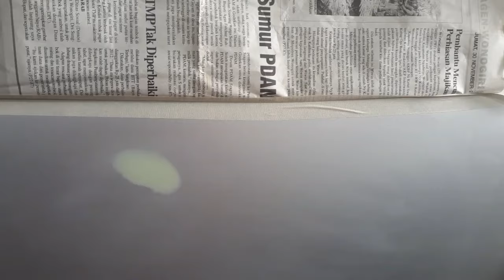cara cat nyisip pasti bisa@oprek99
cat nyisip tanpa harus semprot satu panel yang perlu dipahami bagi pemula